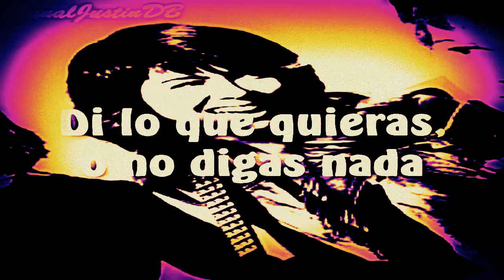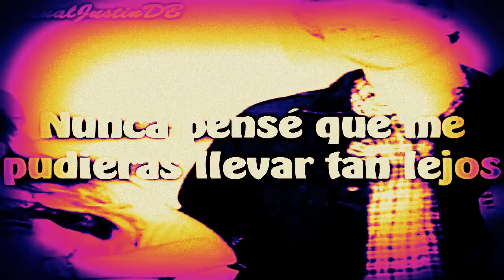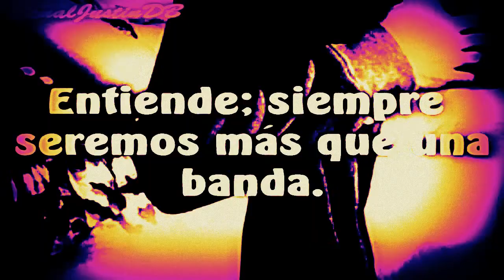Ann linn timets bästa